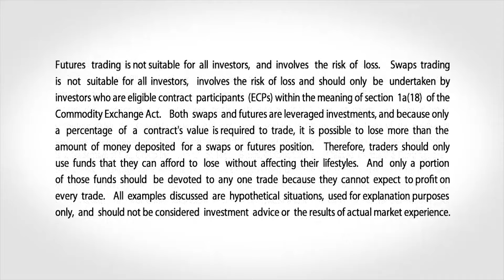October 21 Livestock Commentary: Scott Shellady